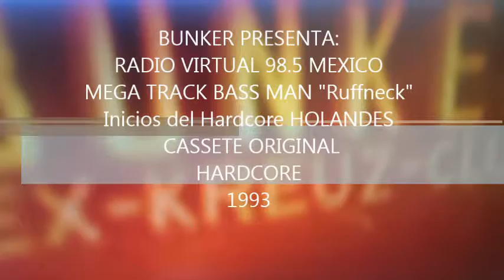Radio Virtual 98.5 TRACK Mega DJ Ruffneck BASS MAN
BUNKER PRESENTA
Patrick van Kerckhoven
Founder of the Ruffneck Records-label, then founder of Gangsta Audiovisuals and then Enzyme Records
RADIO VIRTUAL 98.5 MEXICO 1993 RADIOACTIVO 98.5